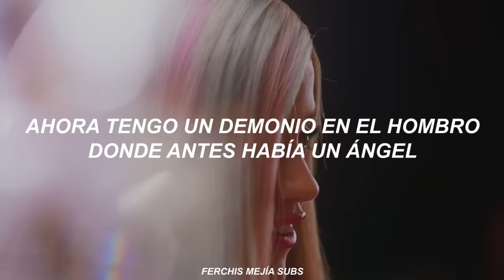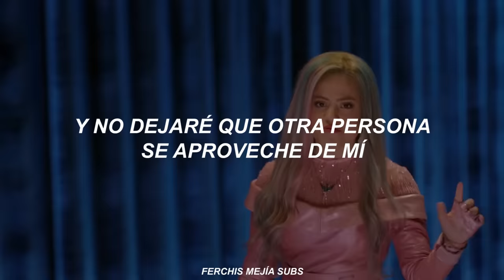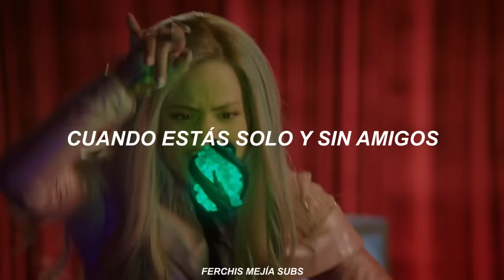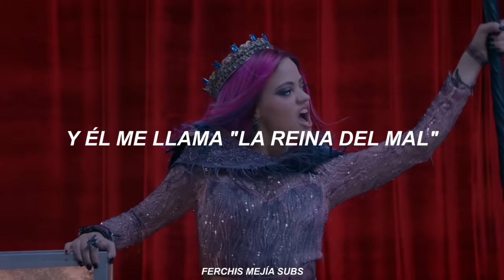Sarah Jeffery | Descendientes 3 - Queen of Mean (Español + Video Oficial)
sarah jeffery (descendientes 3)  - queen of mean (español)

Letra:
[Intro]
I’m so tired of pretending
Where’s my happy ending?

[Verse 1]
I followed all the rules
I drew inside the lines
I never asked for anything that wasn’t mine
I waited patiently for my time
But when it finally came
He called her name
And now I feel this overwhelming pain
I mean it’s in my veins
I mean it’s in my brain
My thoughts are running in a circle like a toy train
I’m kinda like a perfect picture with a broken frame
I know exactly who to blame

[Chorus 1]
I never thought of myself as mean
I always thought that I’d be the Queen
And there’s no in between
Cause if I can't have that
Then I would be the leader of the dark
And the bad
Now there’s a devil on my shoulder
Where the angels used to be
And he’s calling me the Queen

[Verse 2]
Being nice was my past time
But I’ve been hurt for the last time
And I won’t ever let another person take advantage of me
The anger burns my skin, third-degree
Now my blood’s boiling hotter than a fiery sea
There’s nobody getting close to me
They’re gonna bow to the Evil Queen
Your nightmare's my dream
Just wait until they fall to my wicked schemes

[Chorus 2]
And the bad
And he’s calling me the Queen of Mean (Calling me, calling me)
The Queen of Mean (Calling me, calling me)(Calling me, calling me)
The Queen of Mean

[Verse 3]
Something’s pulling me
It’s so magnetic
My body is moving
Unsure where I’m headed
All of my senses have left me defenseless
This darkness around me
Is promising vengeance
The price that I’m willing to pay is expensive
There’s nothing to lose
When you’re lonely and friendless
So my only interest is showing this princess
That I am the Queen
And my reign will be endless (Endless)

[Bridge]
I want what I deserve
I want to rule the world
Sit back and watch them learn
It’s finally my turn

[Chorus 3]
If they want a villain for a Queen
I’m gonna be one like they've never seen
I’ll show them what it means
Now that I am that
I will be the ruler of the dark and the bad
‘Cause the devil’s on my shoulder
And he’s calling me the Queen of Mean (Calling me, calling me) (Calling me, calling me)
The Queen of Mean (Calling me, calling me)

sarah jeffery – queen of mean [español]
sarah jeffery – queen of mean [sub. español]
descendientes – queen of mean [sub. español]